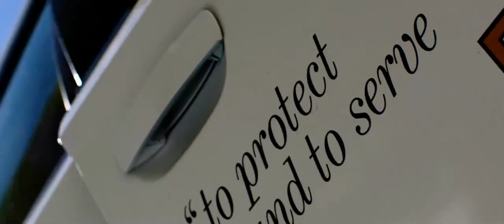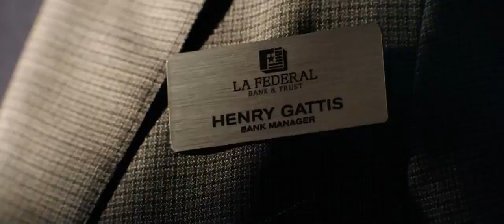ambulance urban vibes tv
must watch